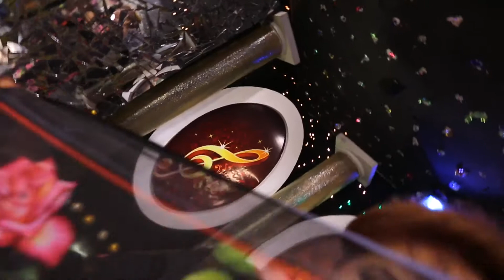Jadon Hauli Jehi || Kaur Billo || Mani Sandhu || Jashan Recordz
Song-Jadon Hauli Jehi (Cover Song)
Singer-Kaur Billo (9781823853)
Presentation - Mani Sandhu
Company- Jashan Recordz
Media Partner-filmi focus Noor
M2 Music-Mandhir Singh nd Manjit Singh